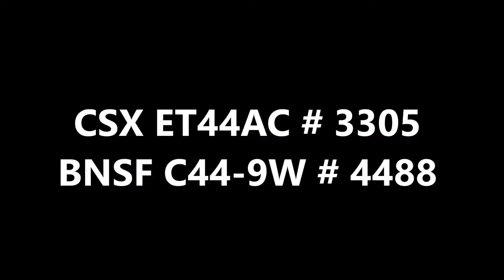CSXT Q415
CSXT Q415 : Cumberland,MD to Rocky Mount,NC